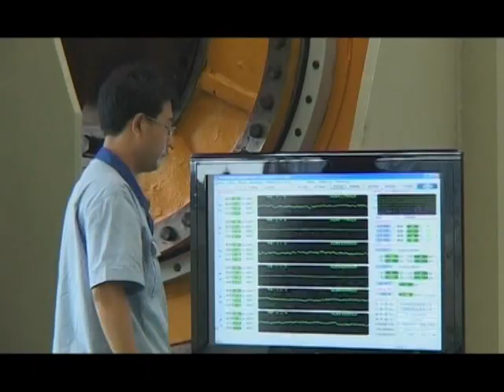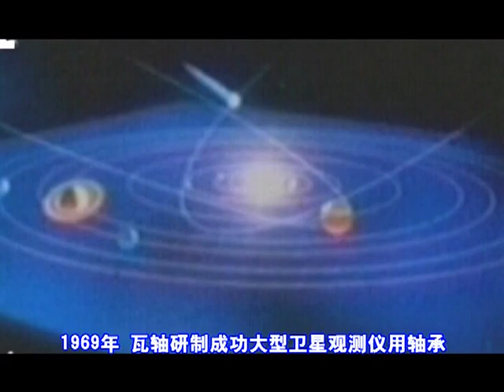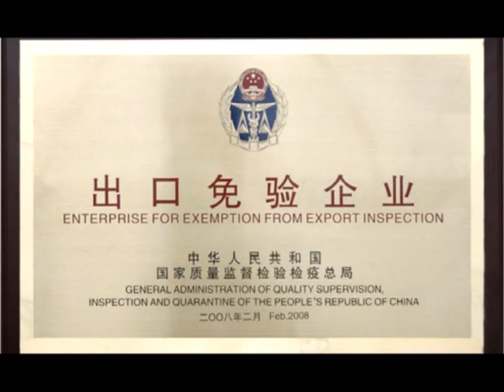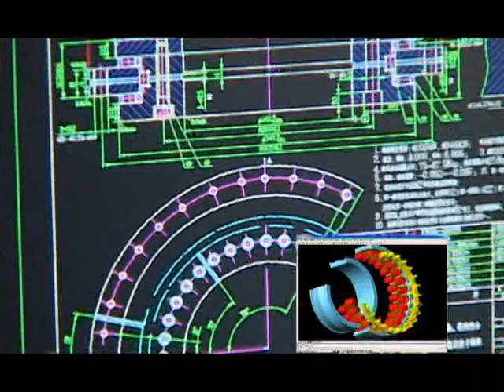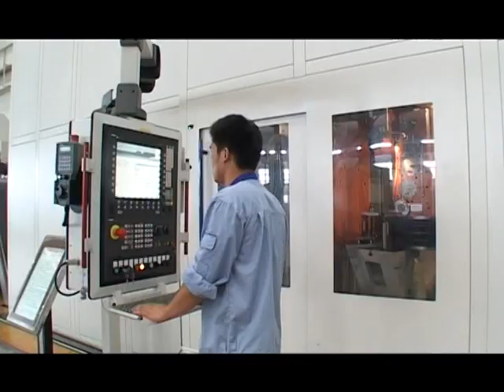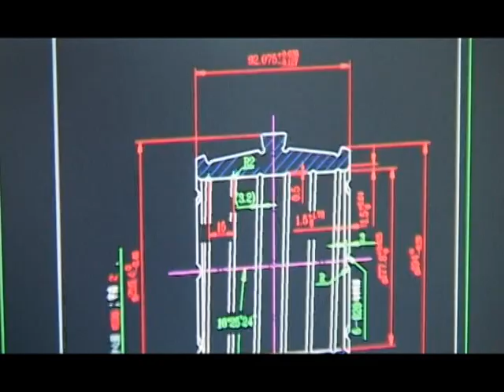ZWZ2010CorporateProfile.mpg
This video provides an 8 minute corporate profile of ZWZ. It covers the history, provides a virtual tour of the ZWZ manufacturing facilities as well as gives a snapshot of the product range. It shows why ZWZ is the largest and fastest growing bearing manufacturer in China and #7 in the World.